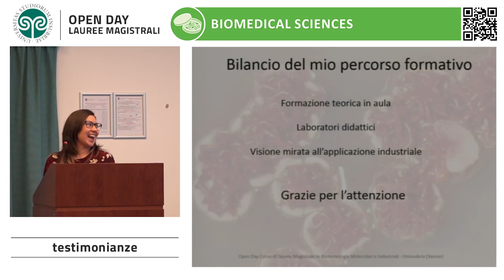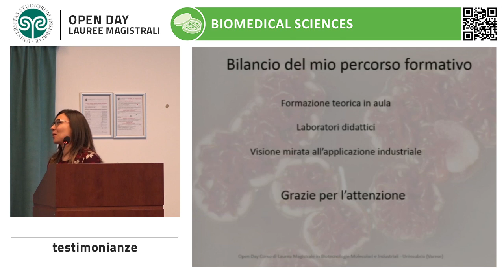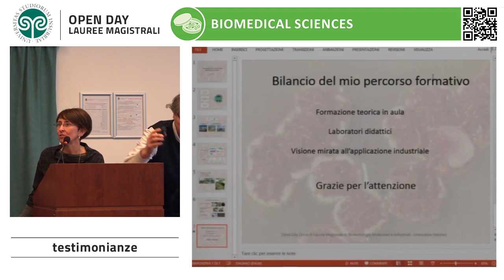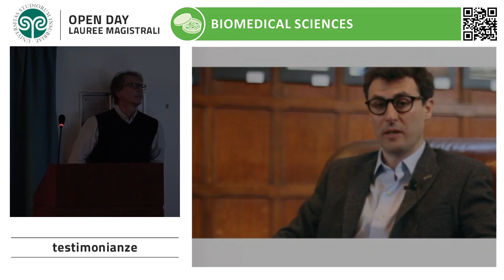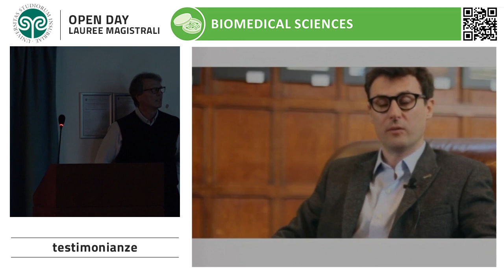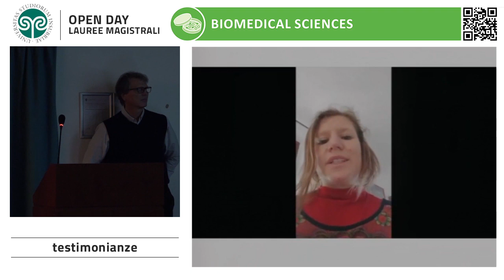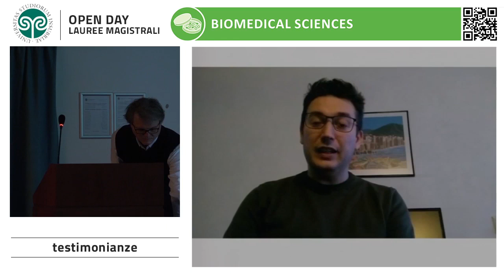2018 Open Day Magistrali Testimonianze - Biomedical Sciences